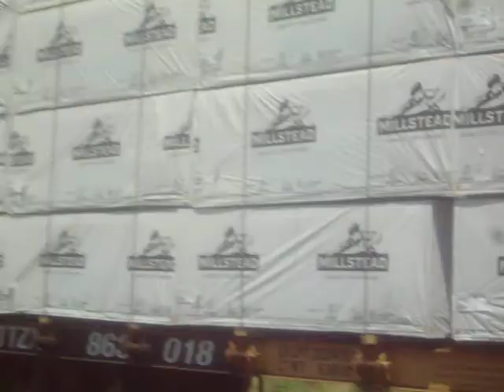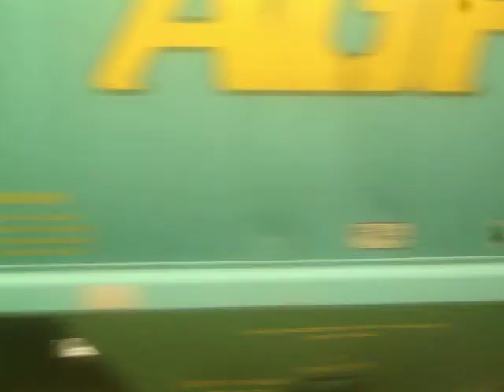BNSF 4729 West (7-10-08)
BNSF 4729 West with BNSF 4729, CSXT 7364, and EMD 9048 head west to Toland to meet. Engineer Stambaugh giving some tootage again.